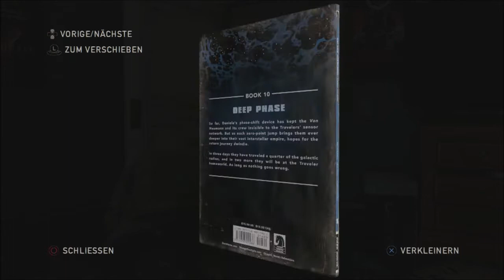"Grounded-Erbarmungslos" #14-Überlebende- The Last Of Us